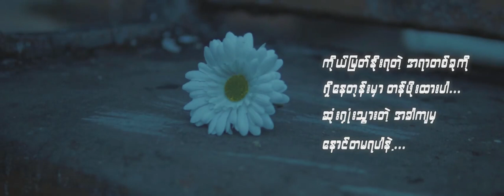မခူးမိတဲ့ပန်း - Myo Hlaing Win (PROD BY DIFFE)